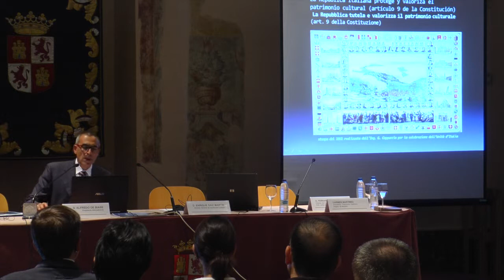Evoch Workshop - La protección civil del Patrimonio Cultural en riesgo de desastres naturales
AlternativArte y la protección civil del
Patrimonio Cultural en riesgo de desastres naturales. Los casos del L'Aquila y Emilia Romaña.
La Asociación AlternativArte es una organización sin ánimo de lucro de protección civil de la Región de Puglia, en Italia, que se ocupa de la protección del patrimonio cultural en riesgo de desastres naturales.
El compromiso de la Asociación es hacer crecer en las jóvenes generaciones el amor hacia la cultura de su país y la pasión en la defensa de la misma, activando acciones de información y formación.
La Asociación AlternativArte procederá a su adhesión a la Plataforma EVoCH y presentará su proyecto SISMA creado con el objetivo de inculcar a las nuevas generaciones la importancia de la cultura del voluntariado y la protección civil en aras de la preservación del patrimonio cultural.
AlternativArte se centrará en los métodos de prevención y conservación aplicados a los productos culturales en Italia y mostrará casos concretos: el terremoto de L'Aquila y Emilia Romaña.
Realizado el 8 de octubre de 2013 en Valladolid.